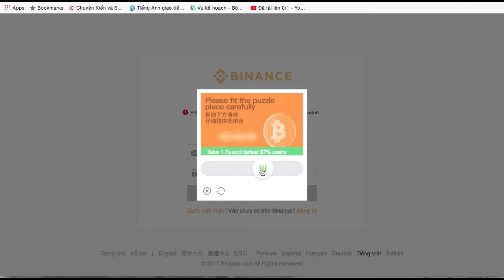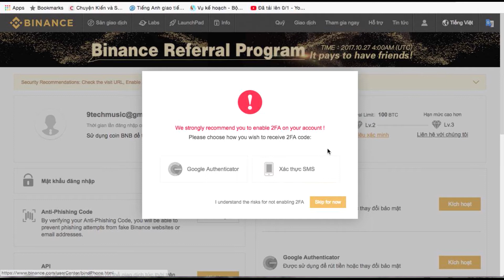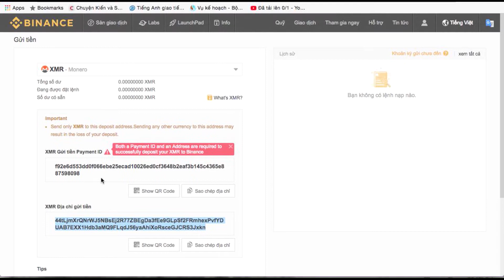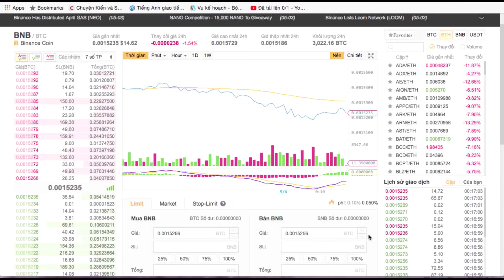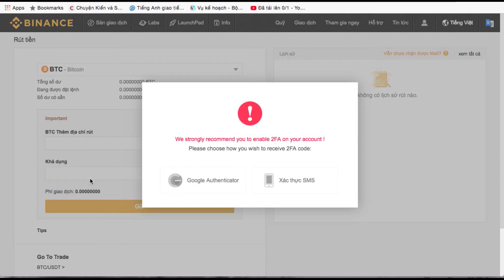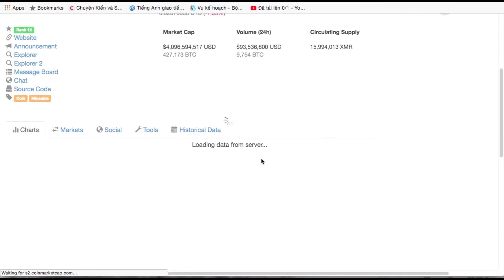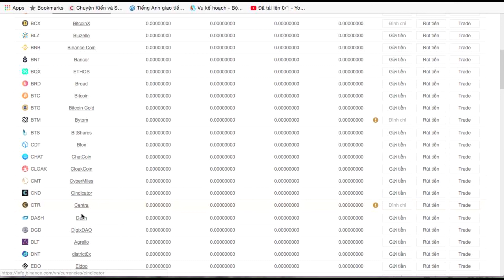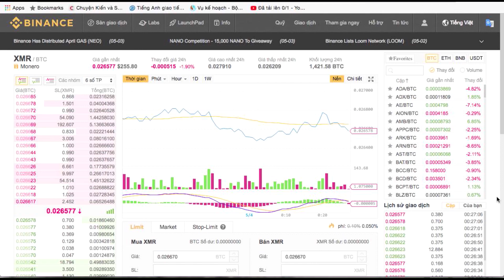Giới thiệu sàn giao dich "binance" trao đổi mua bán coin